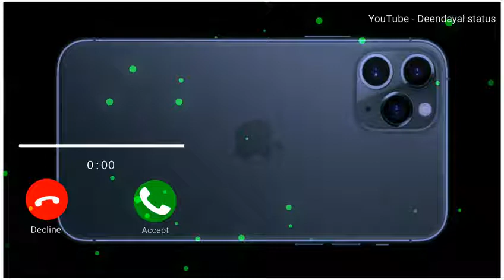new iPhone ringtone new sidhu moose wala ringtone. new message. new SMS ringtone broken heart status